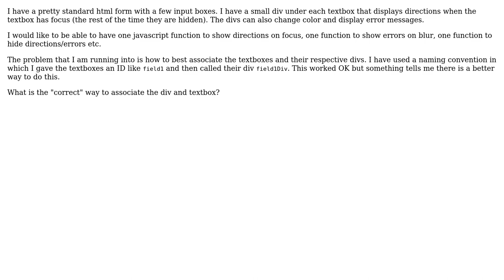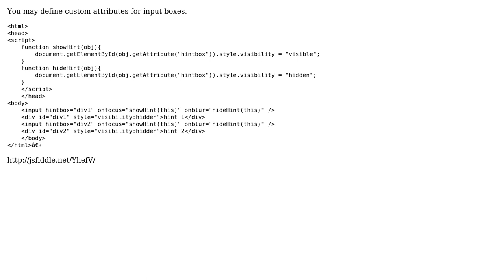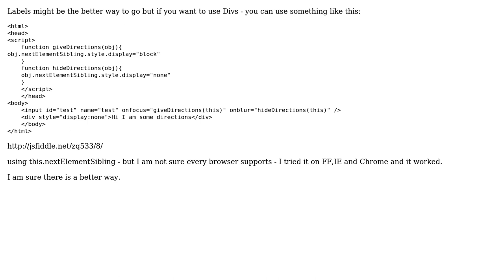How do I link an error/information div with a textbox above it? (2 Solutions!!)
How do I link an error/information div with a textbox above it?

With thanks & praise to God, and with thanks to the many people who have made this project possible! | Content (except music & images) licensed under CC BY-SA | Music | Images & others | With thanks to user fdsa user Ertug user ecco88 and the Stack Exchange Network Trademarks are property of their respective owners. You are responsible for your own actions.